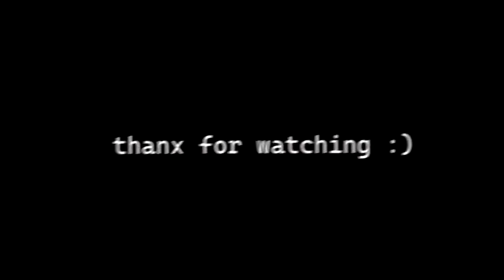MIDDLE OF THE NIGHT 🌙| Rocket League Montage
Abbo toi :)